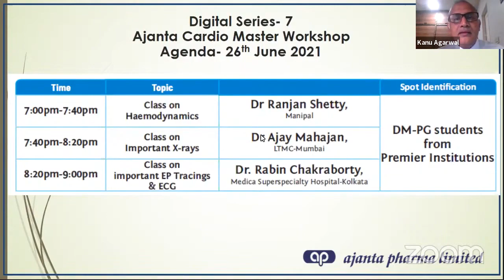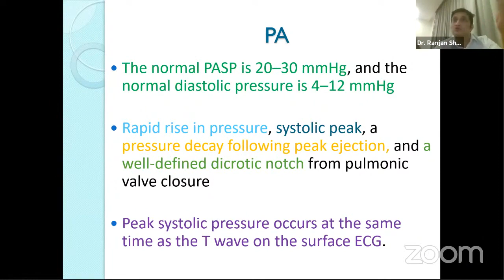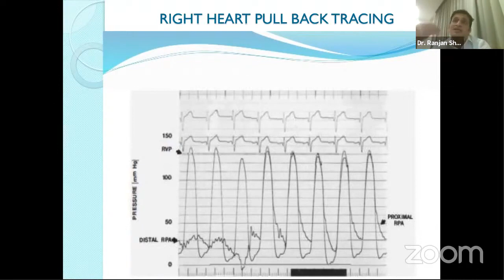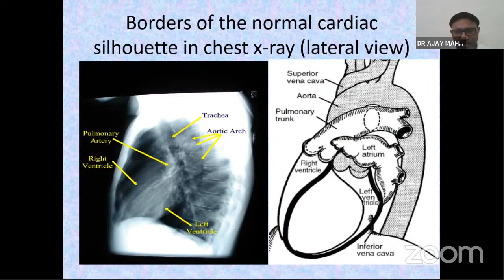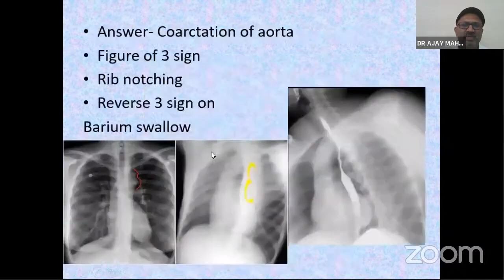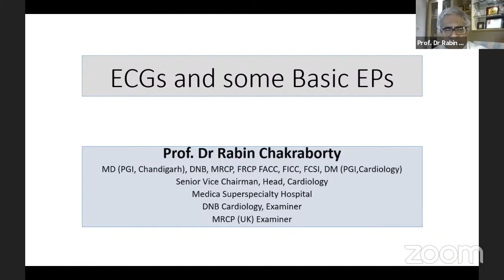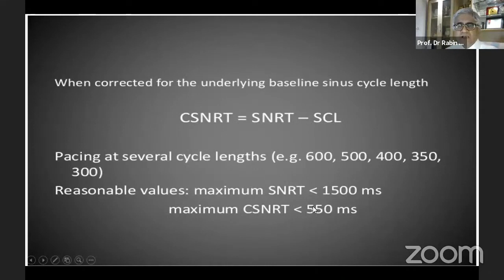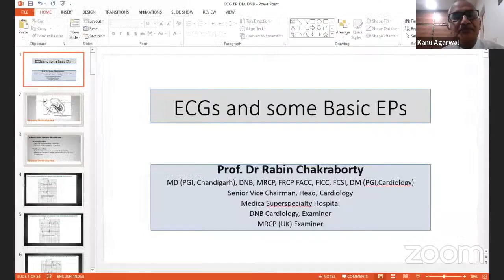Ajanta Cardio Master Workshop - Digital Edition Series Part 7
Spot Identification by DM PG students from premier Institutions.

Moderator

Expert Panelist
Dr. Ranjan Shetty, Manipal Hospital, Banglore
Topic: Hemodynamics

Prof. Dr. Ajay Mahajan, LTMC, Mumbai
Topic: Xray

Prof. Dr. Rabin Chakraborty, Medica Superspeciality
Topic: ECG & EP Tracing